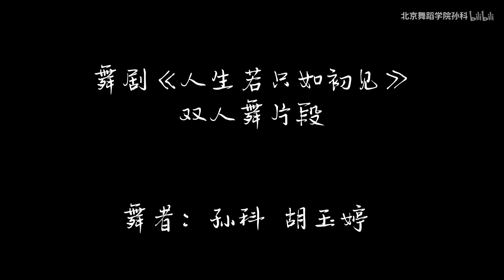Chinese Dance Drama - Rensheng Ruo Zhi Ru Chu Jian Excerpt 2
Beijing Dance Academy
Sun Ke and Hu Yuting